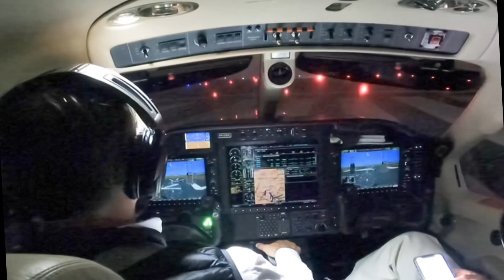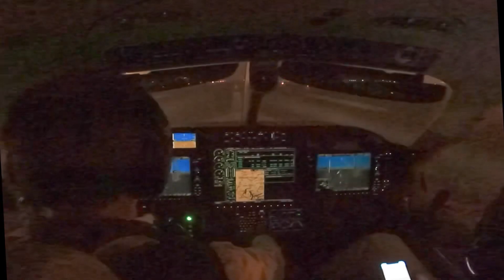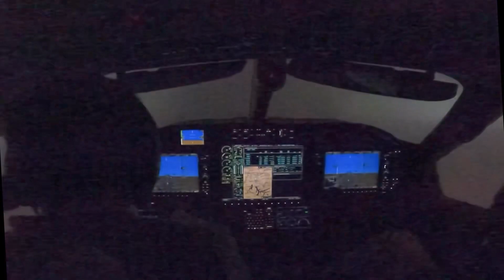Decolagem São Paulo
Outubro 2021

BKN 800

Daher

TBM 900